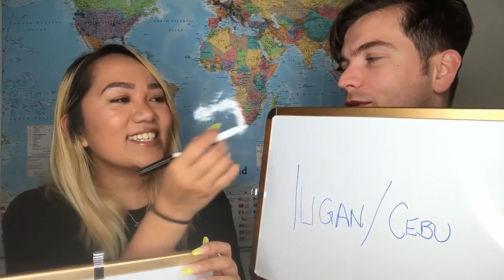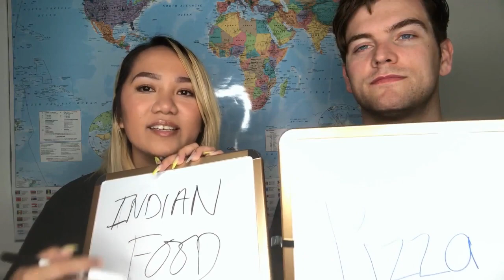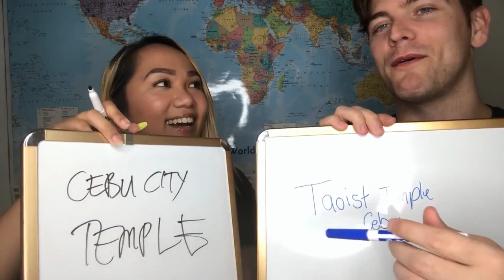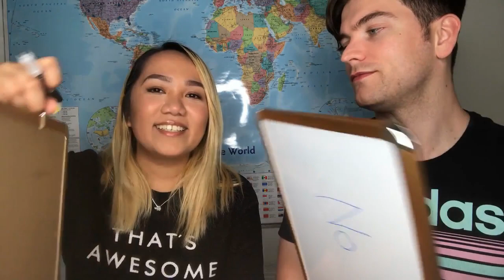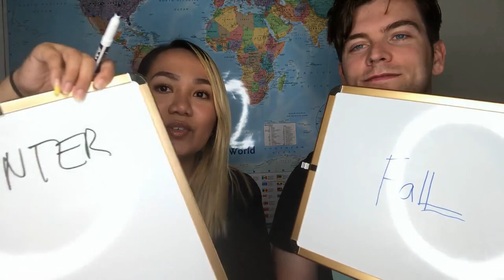COUPLES Q&A | Filipina-American love story | LDR | Part 1 | Rach and Josh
COUPLES Q&A for filipina and american who were in long distance relationship before.

We are able to finally sit down and do Q&A as suggested by some  friends. In this video you guys will see the real us and our personalities. First part of the Q&A are questions we just googled to see who knows better. It is supposed to be 10 questions but we exceeded cause why not. Second part will be questions suggested to us. I will upload the part 2 shortly.

P.S. Sorry for the emoji at 00:20 that I didn't crop well.